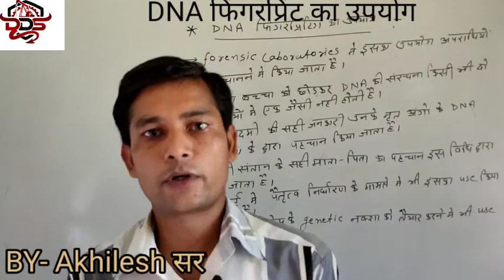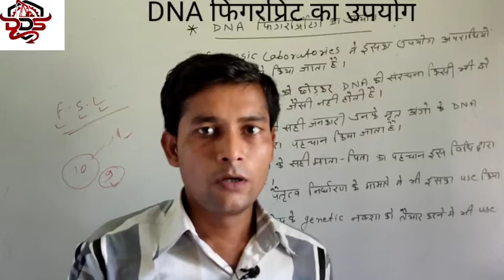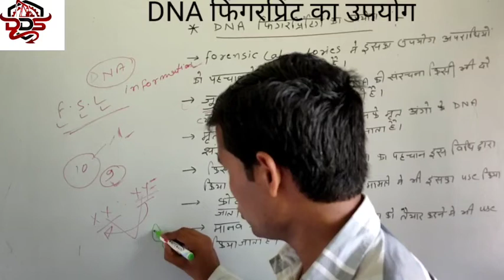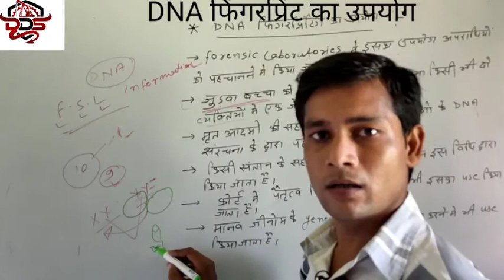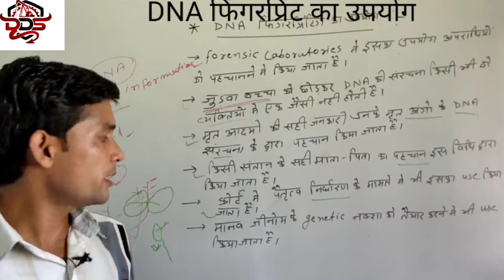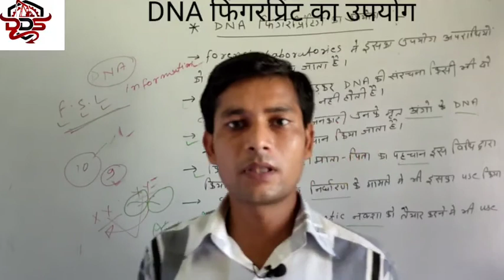DNA फिंगरप्रिंट का उपयोग/Use of DNA fingerprinting/By~Akhilesh sir